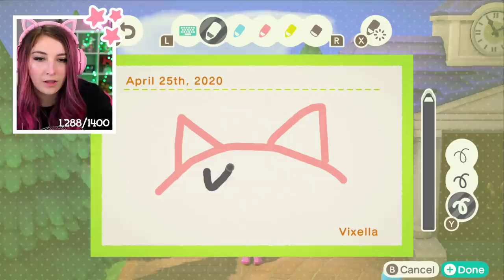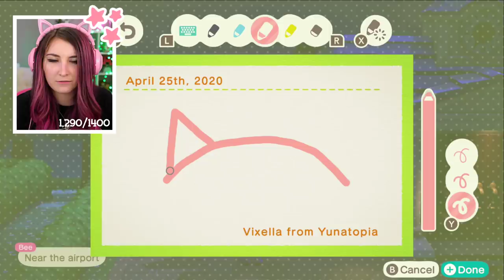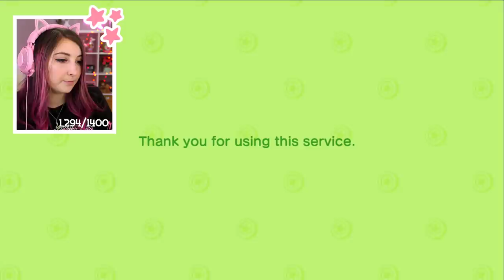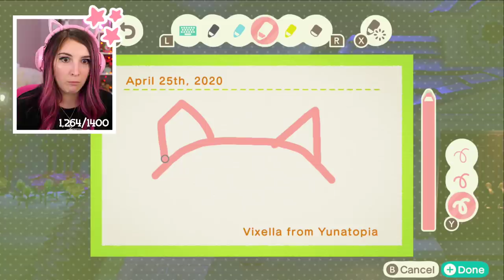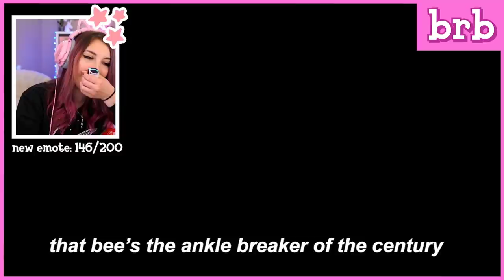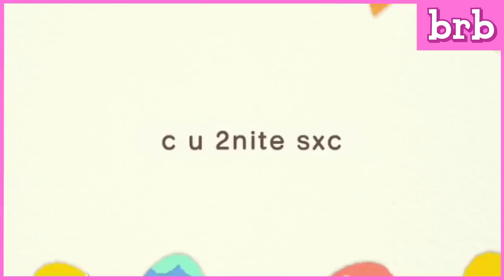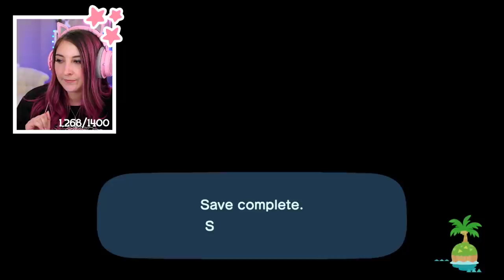visiting YOUR towns in animal crossing new horizons 🍑🌴 (Streamed 4/25/20)